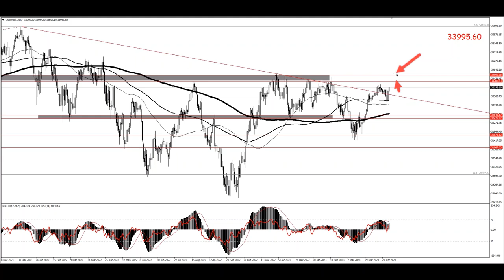نظرة أساسية وفنية على الأسواق العالمية - أسبوع اجتماع الفيدرالي وبنك أوروبا